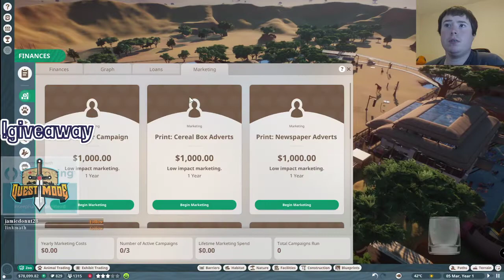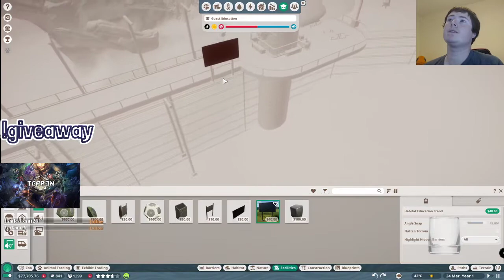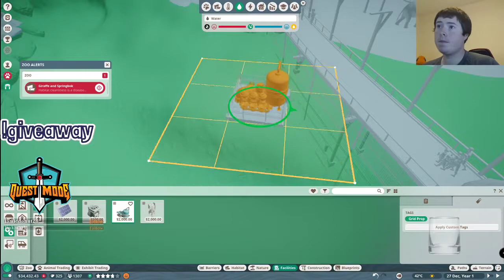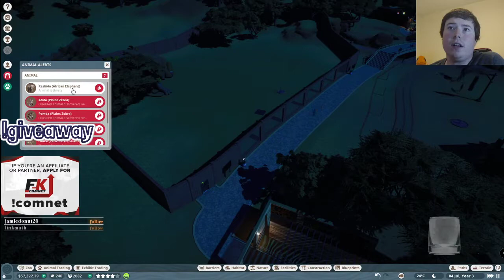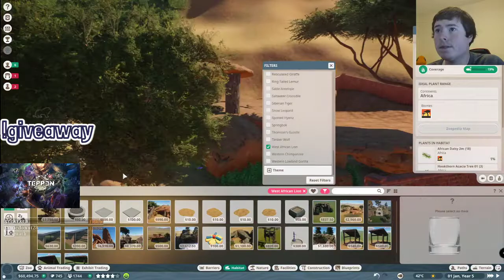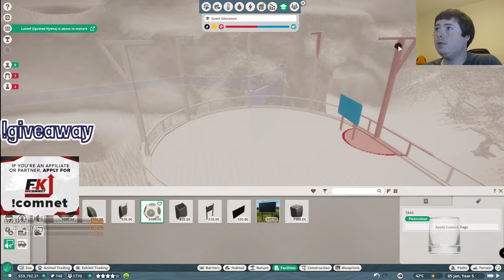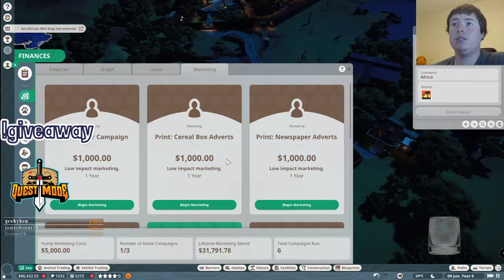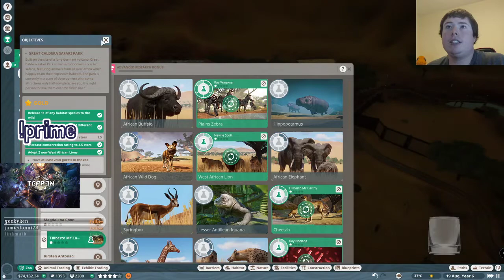Let's Play... Planet Zoo Episode 5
We stumble our way through getting to grips with Planet Zoo!

We have hit our subscriber goal, so we're running 2 giveaways!